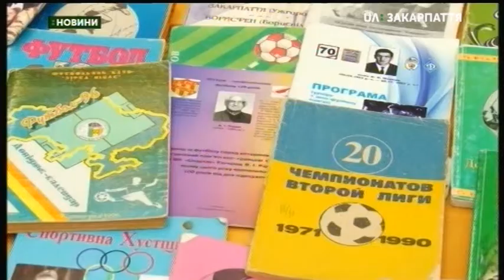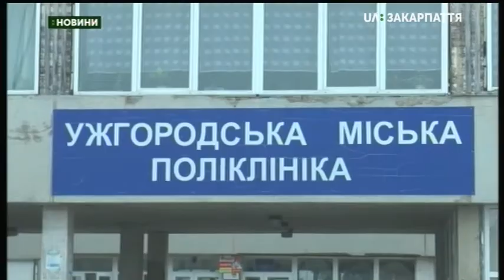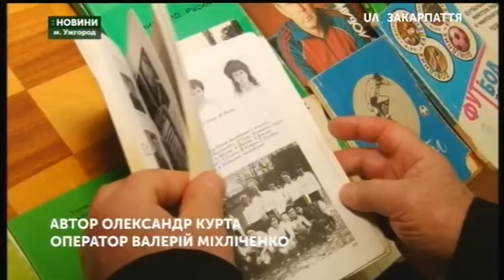19.12.2018. Новини. 19:00